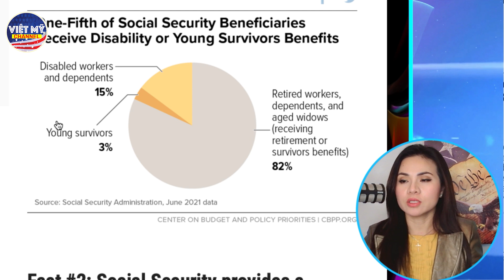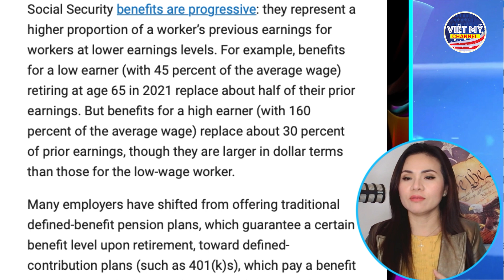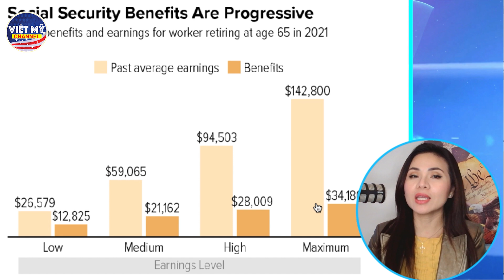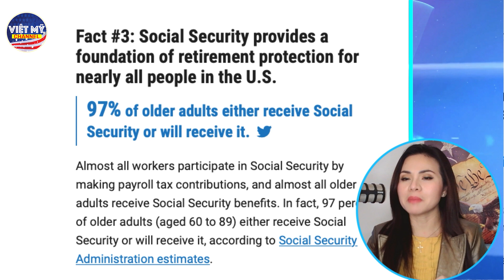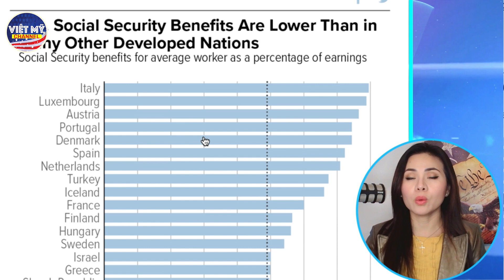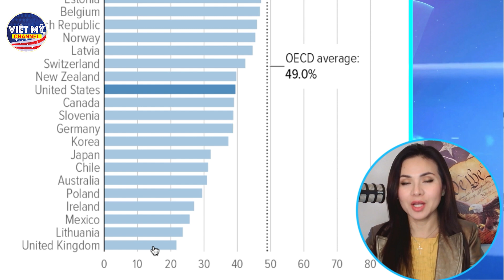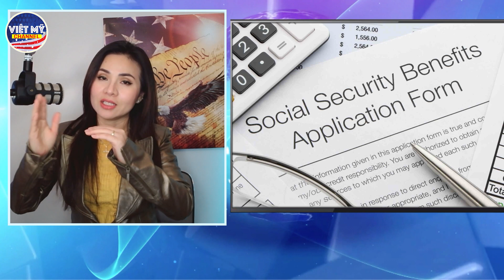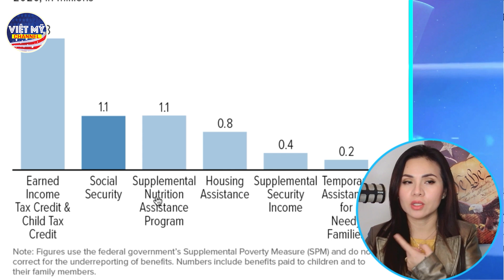10 ĐIỀU CẦN BIẾT VỀ AN SINH XÃ HỘI MỸ